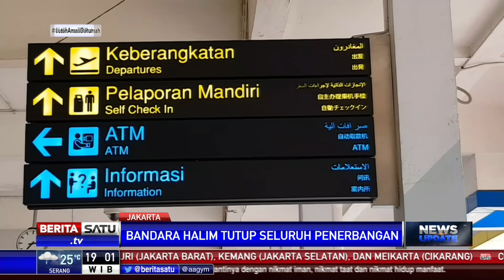Halim Perdanakusuma Hentikan Seluruh Jadwal Penerbangan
Bandara Halim Perdanakusuma menghentikan seluruh jadwal penerbangan. Penutupan penerbangan komersil ini dilakukan untuk mencegah penyebaran Covid-19.